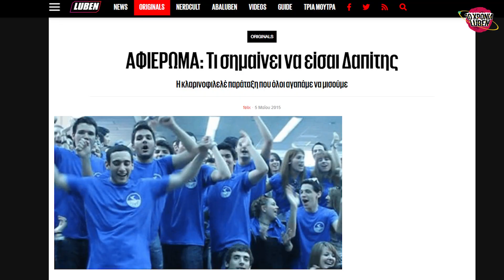10 ΧΡΟΝΙΑ LUBEN: Βγήκαμε στο δρόμο και ΜΑΣ ΓΛΕΝΤΗΣΑΤΕ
Δέκα χρόνια τώρα στον πλανήτη Luben.TV καταγράφουμε την ιστορική προσπάθεια της πιο όμορφης χώρας στον κόσμο στο να ξαναγίνει ένας φάρος ανάπτυξης και σταθερότητας, που μεταγγίζει το φως του πολιτισμού στο υπόλοιπο σύμπαν. Το άστρο που μας οδηγεί στον ιερό αυτό σκοπό είναι η ίδια η λούμπεν πραγματικότητα της χώρας αυτής, στην κάθε της πτυχή.

Μετά από 10 χρόνια, δεκατέσσερα μνημόνια, σαράντα κυβερνήσεις, εξήντα εξόδους στις αγορές, μια παγκόσμια πανδημία, ένα παγκόσμιο πόλεμο (loading) και πεντάκοσιες εκατον τριανταπέντε χιλιάδες viral στιγμές το Luben ήταν εκεί για να καλύψει την πραγματικότητα με κάθε τρόπο και με κάθε μέσο. Γιατί, αυτοί είμαστε.

Αυτές τις μέρες λοιπόν θα δείτε μια σειρά ιστορικών αφιερωμάτων στο hashtag Luben10Years καθώς επίσης και ένα φαντασμαγορικό μουσικοχορευτικό υπερθέαμα

10 ΧΡΟΝΙΑ LUBEN - ΤΗΕ PARTY

Το ΣΑΒΒΑΤΟ 24 ΔΕΚΕΜΒΡΗ κάνουμε ρεβεγιόν παρέα με τον TAKI TSAN, τους BABIS BATMANIDIS COMPANY και μια μεταμεσονύχτια ΕΠΙΚ ΠΑΡΤΑΡΑ με το Luben Crew + Special Guests, + After Party με Cannibal Radio DJ's. Όλα αυτά στο Temple.